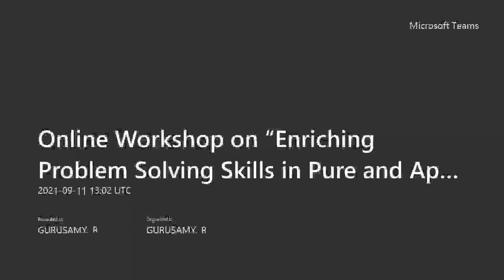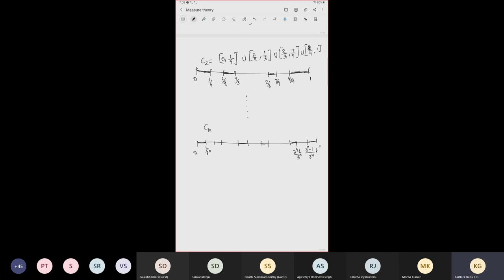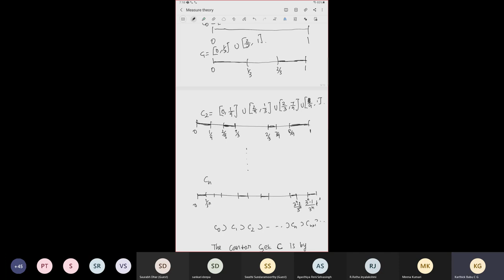Measure Theory -Lecture -1 by Mr. C. G. Karthick Babu